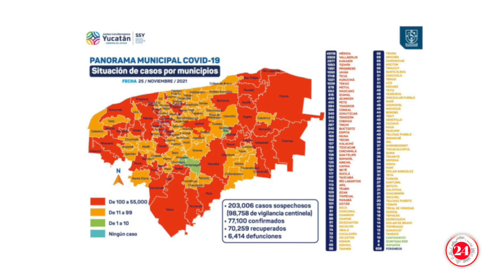Delta invade Yucatán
Suman hasta ahora más de 15 personas detectadas con la variante Delta del Covid19 en Yucatán

🎙Abimael Monforte